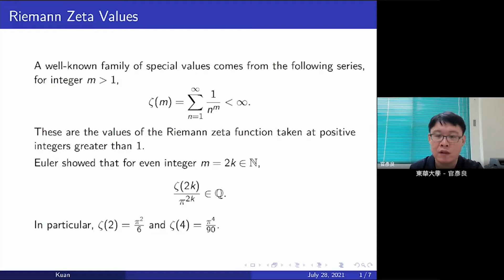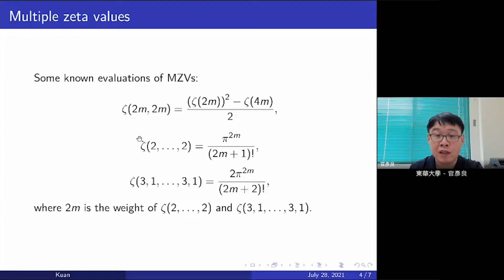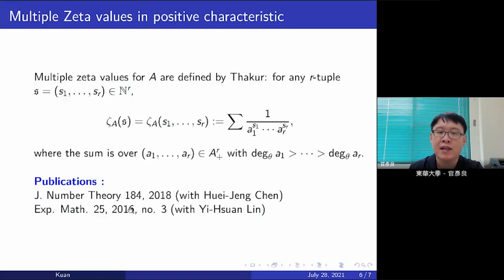東華大學 官彥良 ► Riemann Zeta Values, multiple Zeta Values